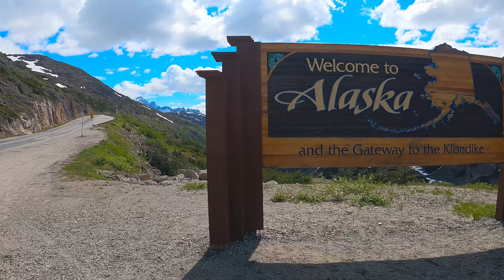Bikepacking Alaska to San Diego - Episode 6 Klondike Highway to Skagway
Episode 6 of my epic bikepacking adventure from Deadhorse, Alaska to San Diego, California.

While on this adventure, I created plein air paintings of the places I saw. These paintings, along with essays and photographs will be compiled into a book titled "The Art of Bikepacking". Available in early 2023. To order a copy, visit drawnthere.com.